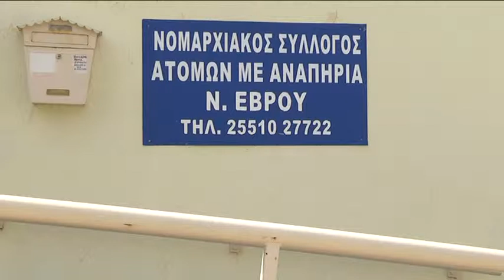ΛΕ.Μ.Ε : «Παραχωρούμε τον χώρο μας στον σύλλογο ΑμεΑ Έβρου»